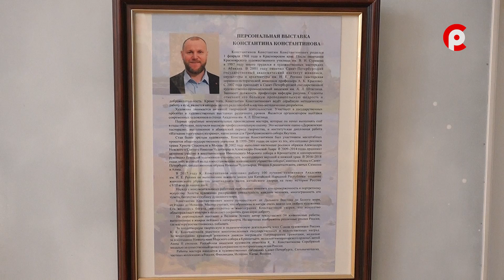Хождение по Руси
В выставочном зале Великоустюгского музея-заповедника работает персональная выставка художника, профессора кафедры рисунка Санкт-Петербургской государственной художественно-промышленной академии Константина Константинова. В экспозиции представлены 54 картины, на которых города России, в том числе Великий Устюг.